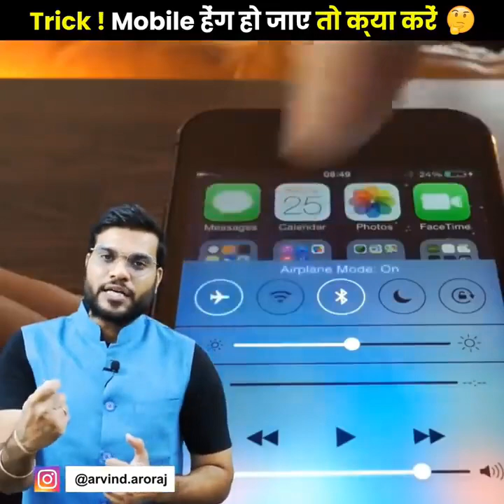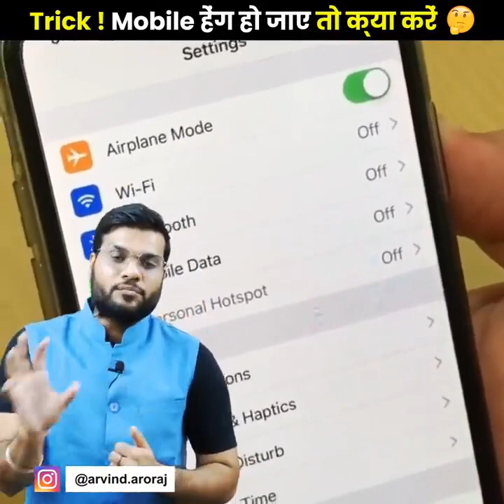पुलिस का गाड़ी की चाबी निकालना कानूनी है!A2_Sir